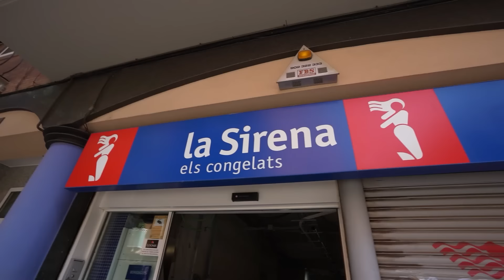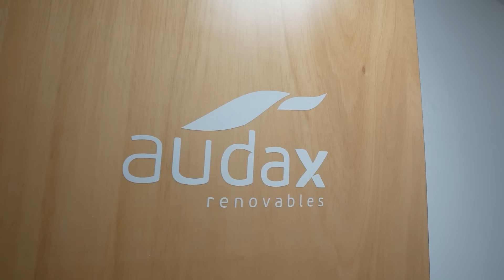Un Día en la Vida de José Elías (Billonario)